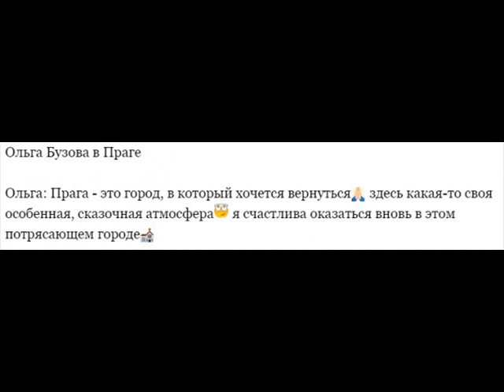Ольга Бузова в отпуске в Праге.